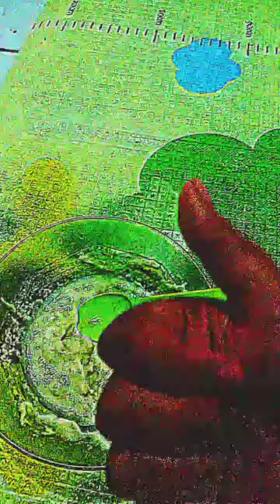mini vlog sahur pakai mashed potato